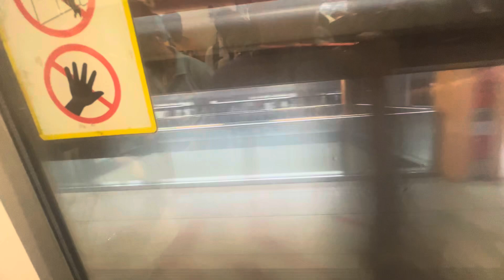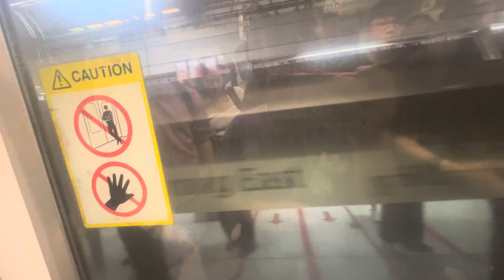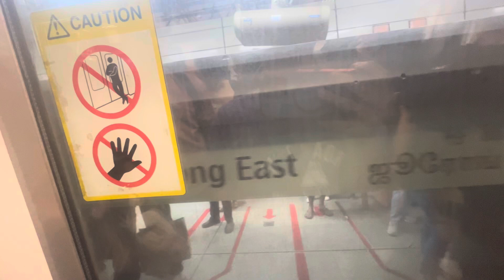(Crowded) SMRT C151 093/094 from Chinese Garden to Jurong East